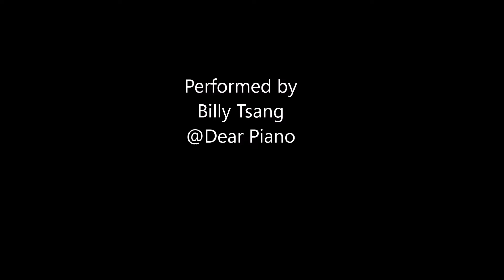Sunsets in Savannah from Portraits of the Sky ~ Randall Hartsell[ABRSM 2025-2026 Grade 4 Piano B:2]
Piece 曲目:                     Sunsets in Savannah from Portraits of the Sky ~ ABRSM 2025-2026 Grade 4 Piano B:2
Composer 作曲家:        Randall Hartsell
Performer 演奏家:        Billy Tsang @ Dear Piano 鋼琴教室